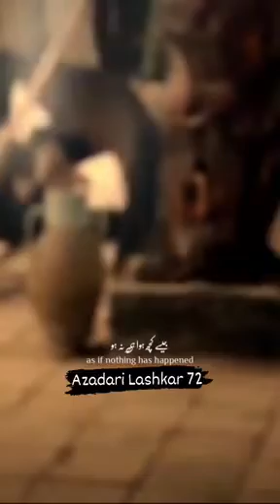New Syed Mir Hasan Mir Status By KarbaLa 72#shortsyoutubevideos